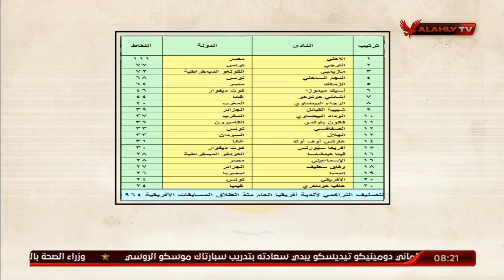ملك وكتابة يعرض احصائية المباريات الرسمية للأهلي